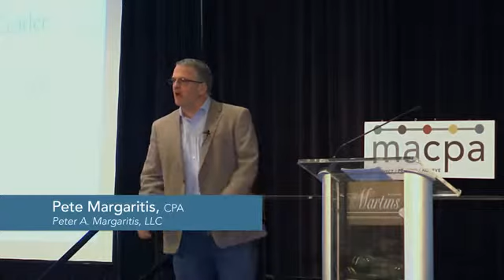Peter Margaritis, CPA -Embrace Your Inner Superhero-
"Using Improvisation to Create Positive Results in Leadership and Life" Have Peter speak at your next event.